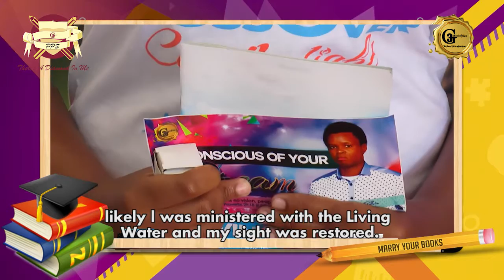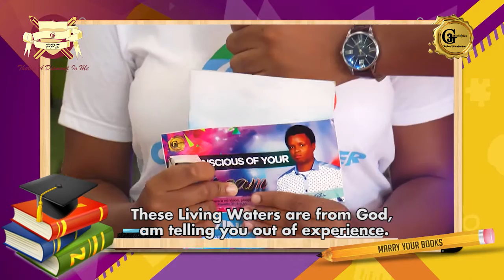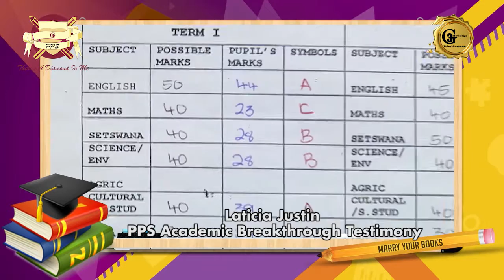Prophet Cedric Ministries / PPS / FROM A FAILURE TO AN ‘A’ STUDENT THROUGH THE PPS INITIATIVE!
Right from her earlier schooling years, Laticia Justin testifies that she was doing quite well in her studies as she would often get overall grade of A’s without fail. Things took a dramatic turn when she got to standard two and joined a clique of older students who were known with bad character at school. In no time at all, she adopted the behavior of such students thus her school marks started dropping as her performance reports revealed B’s and C’s in some of her subjects.

Engage your heart and be encouraged by this wonderful academic breakthrough testimony in Jesus’ name!